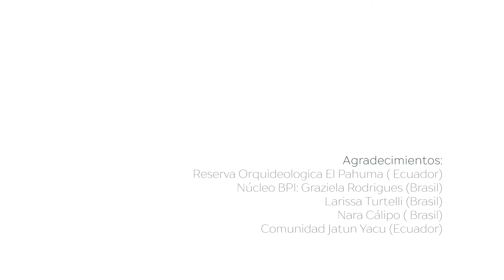Komato Videodanza; TRAILER "PAUMA" Dancefilm, Videodanza.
El siguiente trabajo fue producido por Komato Videodanza.

Pauma
Mauwi is born as a scenic investigation process, a part of the topic “Character development” of the method for the preparation of dancers called BPI.
The process of character development has taken place in Brazil.
The Ecuadorian Amazon and its charms serving as inspiration.
The wet woods of El Pahuma Orquideological Reserve (Ecuador) have allowed us to enter its beautiful spaces so as to provoke us with its magic and, thus, make us perform a collective improvisation.
The dance to be presented next puts forth nature as an “artist”, however one that fundamentally contributes to the work.
It is nature who guides us at each scene, proposing a “dramatics of space”.

Production and Direction: Fernanda Noboa (Ecuador)
Co-direction, Video Production, Editing:  Gustavo Chiriboga (Ecuador)
Dance and Interpretation: Fernanda Noboa (Ecuador)
Costume Design and Makeup: Catalina Lizarzaburu ( Ecuador)
Costume Design Assistant: Susana Cueva (Ecuador)

Acknowledgments
Pahuma Orquideological Reserve (Ecuador)
Núcleo BPI  Graziela Rodrigues (Brazil)
Larissa Turtelli (Brazil)
Nara Calipo ( Brazil)
Comunity of  Jatun Yacu Amazon (Ecuador)

Pauma
Mauwi nace como proceso de investigación escénica, parte del eje “ Estructuración del Personaje”  del método de formaciones de bailarines BPI.
El processo de la estructuración del personaje se realizo em Brasil.
Sirviendo la Amazonia del Ecuador y sus encantos como inspiración .

 El bosque húmedo de la Reserva Orquideológica EL PAHUMA (Ecuador) nos permitió entrar en sus bellos espacios para provocarnos con su magia y así realizar una improvisación colectiva.

La danza presentada a continuación propone a la naturaliza como uma ‘’artista” más que aporta de manera fundamental a la obra.

Es ella quien nos guia  em cada escena proponiendo una ‘’dramaturgia del espacio’’.

Producción y Dirección: Fernanda Noboa (Ecuador)
Co dirección, videografo, edición:  Gustavo Chiriboga (Ecuador)
Danza e interpretación: Fernanda Noboa (Ecuador)
Vestuario y Maquillaje; Catalina Lizarzaburu ( Ecuador)
Asistencia de Vestuario: Susana Cueva (Ecuador)

Agradecimientos
Reserva Orquideologica EL Pahuma (Ecuador)
Núcleo BPI Graziela Rodrigues (Brasil)
                    Larissa Turtelli (Brasil)
                    Nara Calipo ( Brasil)
Comunidade Jatun Yacu (Ecuador)